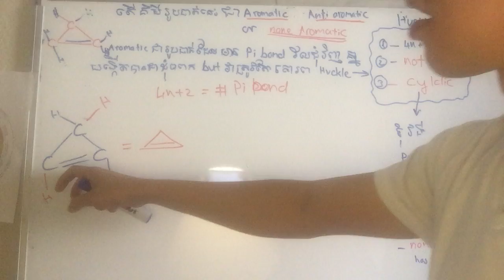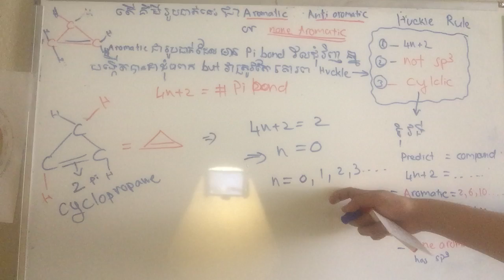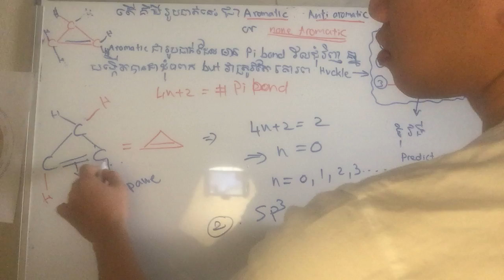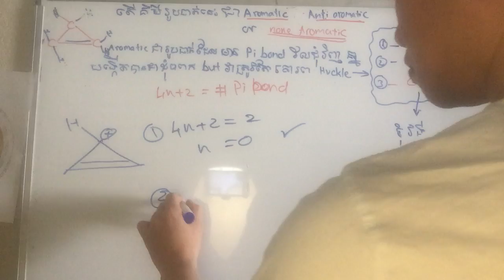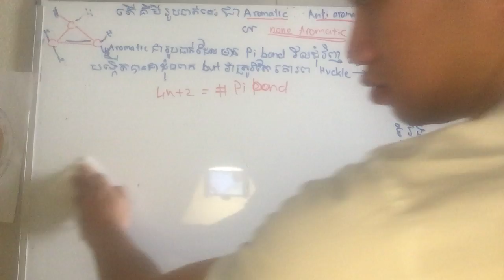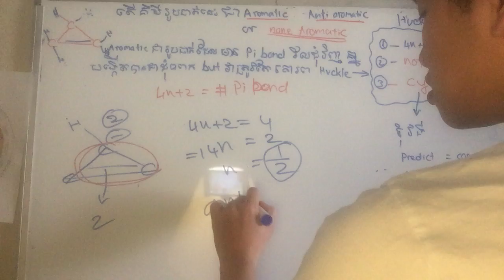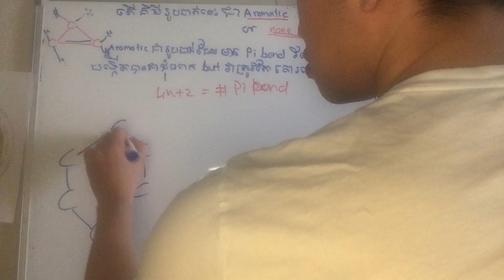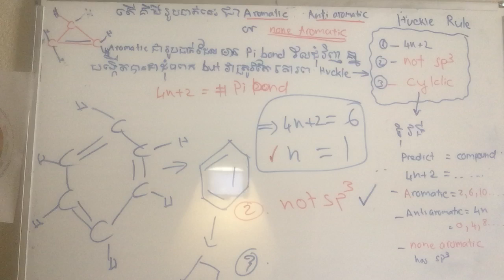organic-chem speak khmer+ english (គីមីវិទ្យា)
សូមស្វាគមចំពោ៖ការទស្សនាគណិជធាតគីមីវិទ្សា។ជាអកុសលខ្ញុំសូមអភ័យទោសចំពោ៖កំហុសឆ្គងខាងផ្នែកភាសាក្ដីឬបច្ចេកទេស។ខ្ញុំសង្ឈឹមថាបងប្អូងនិងអាចក្រែបយកចំនេ៖វិជ្ជាដើម្បីជាគ្រឹ៖សំរាប់ថ្នាក់គីមីឬដើម្បីចំនេ៖ដឹង។
Welcome to anyone who is interested in learning or preparing chemistry in America or English style. Today I’ll be covering about the stability of compound for aromaticity.